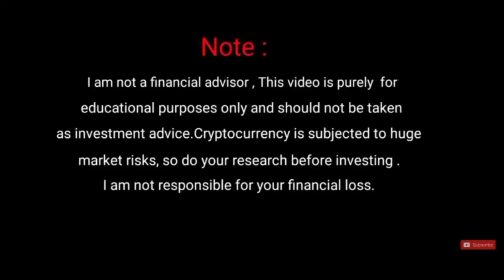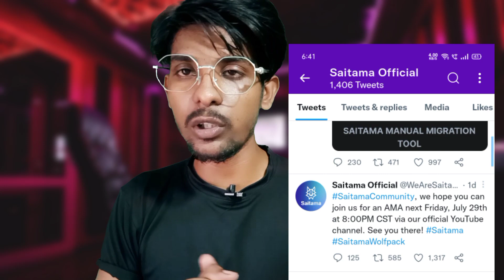SAITAMA COIN NEWS UPDATE TODAY | Saitama coin price prediction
Hello dosto to aaj ke is video me ham baat karne wale hai Saitama V2 token ke baare me.Saitama V2 token news update today. Saitama V2 coin news update today.Saitama coin news update today .Saitama coin

Your Quaeries.
Saitama coin
Saitama update today
Saitama coin news update
Saitama inu
Saitama inu price prediction
Saitama inu latest news
Saitama coin news
Saitama inu price update
Saitama न्यूज़सैटम
Saitama news
Saitama update
Saitama today
Saitama coinCRYPTO NEWS UPDATE TODAY
SAITAMA NEWS TODAY
SAITAMA LATEST UPDATE
SAITAMA NEWS
SAITAMA COIN PRICE PREDICTION
SAITAMA COIN GOOD NEWS
SAITAMA LATEST UPDATE
SAIATAM TODAY NEWS
Saitama coin news today
saitama price prediction
Saitama migration
Saitama V2
How to recive Saitama V2

Vistt Our Website.